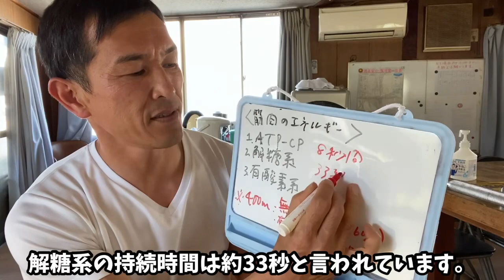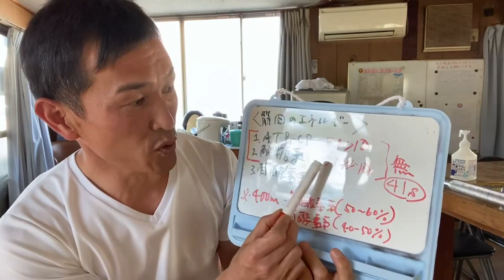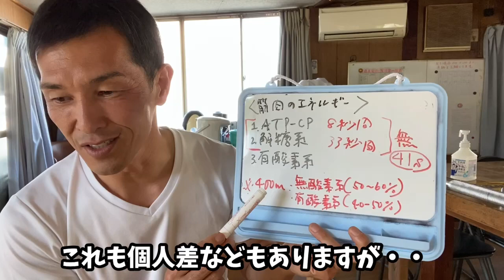400mについて語るスレ その1.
究極の無酸素運動とも言われる陸上400m競技について、400m専門の方もそうでない方もみんなで語りましょう！！（笑）